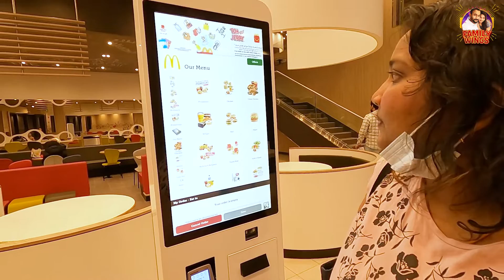Largest Mc Donald's In Kuwait🍔| Yummy Burger's In Middle East | Family Wings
Hey guys! Welcome to an exciting vlog on Family Wings! Would you like to know how much we enjoy fast food?

Parikshit craved something new, so we made it to the largest McDonald's in Kuwait, where we got the yummy burgers we ever had in the Middle East.

Hey everyone! We are S. Puwanaganthen and R. Niluja - Sri Lankan-Tamil couple residing in Kuwait.

Welcome to "Family Wings" - our dream place where we do what we love doing. As creators, our interest lies in trying new things, and there's nothing better than lifestyle vlogging.

Through this channel, we bring you interesting lifestyle videos which are common to middle-class couples.